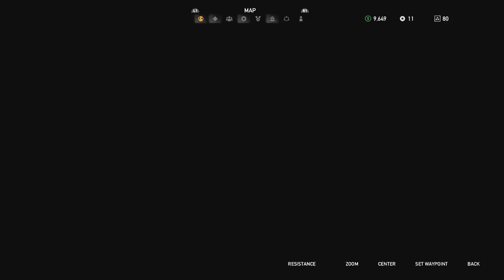Far Cry 5 Walkthrough Gameplay HD - Reaping Truck - Part 42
Far Cry 5 Walkthrough Gameplay Playthrough HD [No Commentary]
Walkthrough by Ryan (SpottinGames) on the PlayStation 4 in 1080p HD.

Do you want to buy this game and help me out?
Far Cry 5: The Father Edition (PS4)
Far Cry 5: The Father Edition (Xbox One)